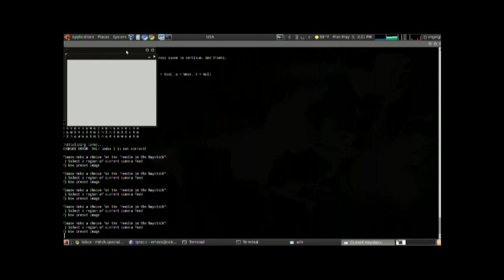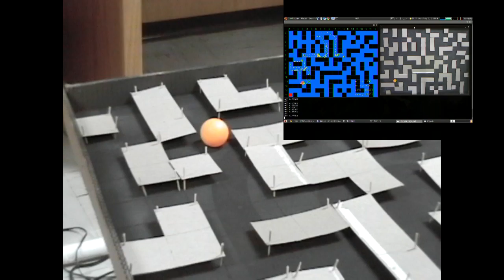The Autonomous Maze Solver (AMS)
This is an autonomous ("self-solving") maze we built for ECE 5770 at Utah State University. We used an 8051, servos, webcam, OpenCV computer vision library, PID controller, a Linux system, and a whole lot of Python a C (around 5,000 lines of code) to make it all work. This video was edited with the free, open source program OpenShot.